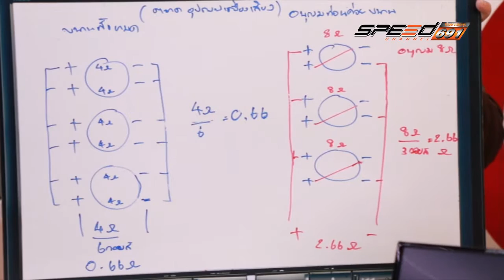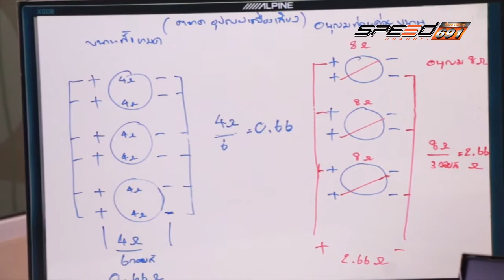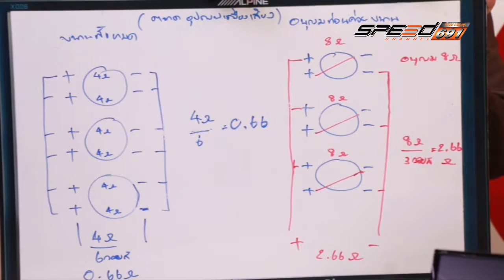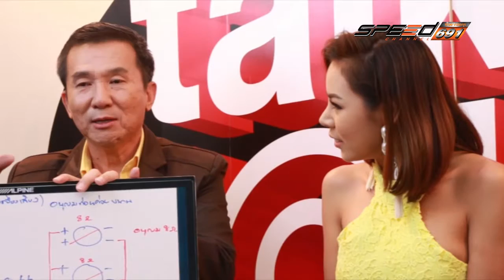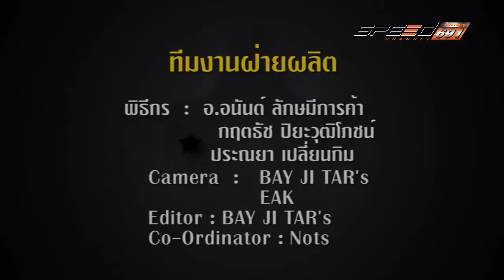Talk of the Sound 13 06 2016 (4/4)